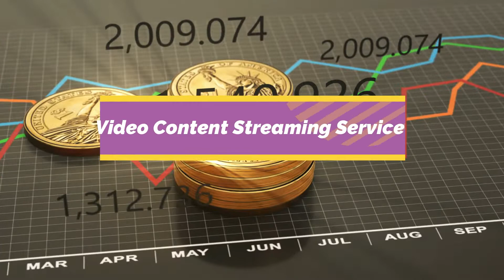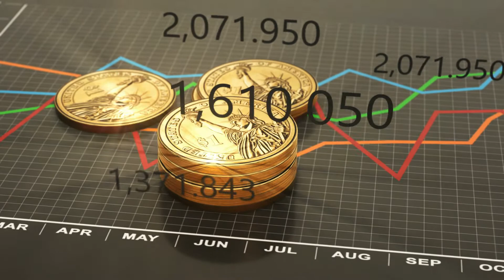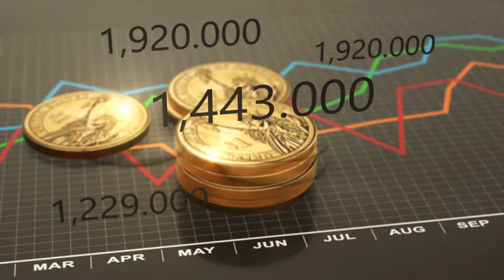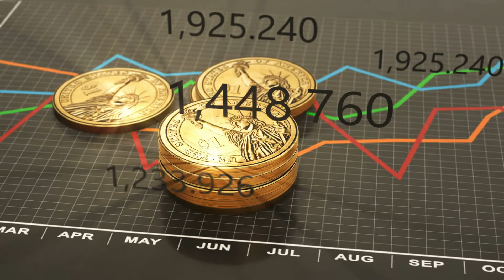Best tech business ideas. Top Information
Smartphone Repair
Smartphone Accessory Manufacturing
Refurbished Device Sales
Computer Parts Manufacturing
Social Networking Site
Social Media Consulting
Digital Marketing Consulting
Online Dating Site
Web Design Service
Software Development Service
App Development Service
Mobile App Sales
Info Tech Shop
Cloud Based Phone Service
IT Equipment Service
IT Equipment Sales
Internet Cafe
Online School
E-Library
Online Book Store
Ebook Writing
Digital Product Sales
Ecommerce Platform
Shopping App
Tech Blog
Tech Podcast
Tech Video Channel
Livestreaming Influencer
Livestreaming Service
Online Video Platform
Online Podcasting Platform
Music Streaming Service
Video Content Streaming Service
Tech Gadget Rentals
Sharing Economy Platform
Tech Consultant
Remote IT Service
Computer Setup Service
Computer Training Service
Online Research Service
Live Chat Service
Chatbot Creator
AI Platform
Analytics Service
Influencer Marketing Platform
3D Printing Manufacturing
Robotics Manufacturing
UX Service